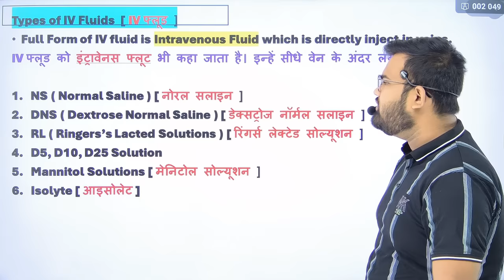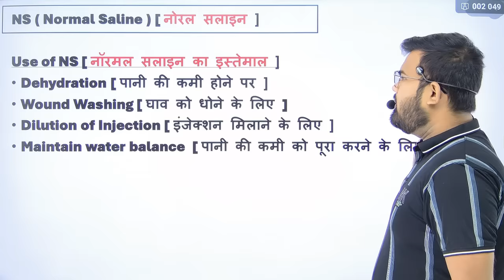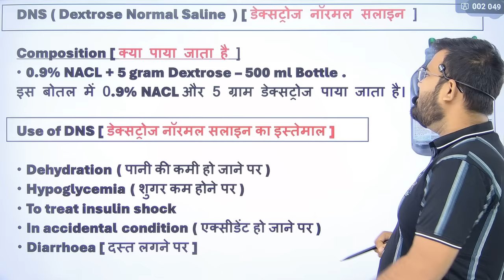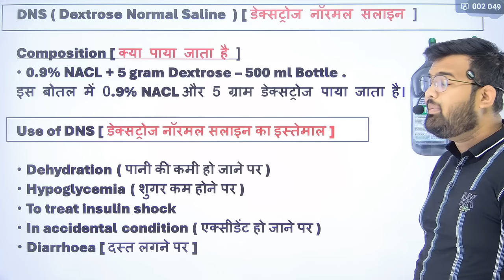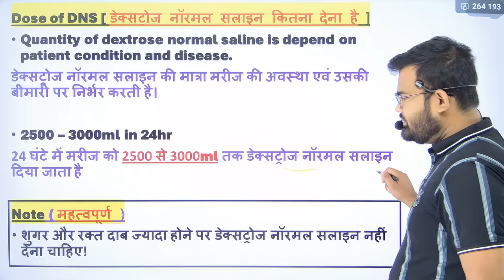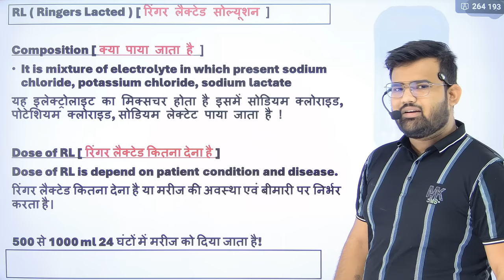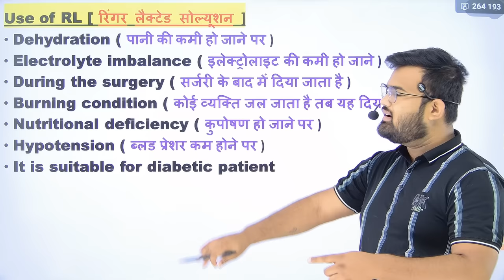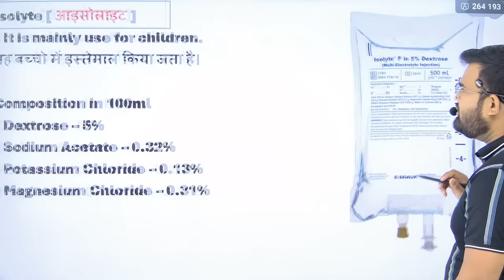IV बॉटल | NS | DNS | RL | IV fluid | Medicine | Treatment | Pharmacy | Doctor | Bhms | Bams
NS
Normal saline
DNS
Dextrose Normal Saline
D5
Dextrose 5
Mannitol Solutions
Menitole Solutions use
iv fluids in hindi
iv fluids kaise lagaye
iv fluids types and uses
iv fluids nursing
iv fluids uses
iv fluid administration
iv fluids and their uses
iv fluids and electrolytes
iv fluid bottle
iv fluids classification
iv fluids composition
iv fluids dns
iv fluids dose
iv fluids explained
iv fluids made easy
Iv fluids for diarrhea
iv fluids for dehydration
iv fluids for diabetic patient
iv fluids types
iv fluids types and uses in hindi
iv fluids types chart
Iv fluids types in hindi
type of iv fluids
types of iv fluids in hindi
IV fluid bottle kitne prakar ke hote Hain
Composition of IV fluid
Use and Dose of IV Fluids
Price of IV fluids
iv fluid kaise lagate hain
Iv fluids for hypertension
Iv fluids for diabetes
Paediatric
Paediatric medicine
Paediatric syrup
Baby syrup
Paediatrics disease
Pediatrician
Antibiotic syrup
Antipyretic syrup
Anti allergic syrup
Multivitamin syrup
Allergic medicine
Treatment of allergy
Injection for skin allergy
Types of allergy
Treatment of disease
Medicine knowledge
Medical Knowledge
Hospital knowledge
Doctor knowledge
Hospital knowledge
Hospital staff knowledge
Medical Knowledge
Medical students
Medicine knowledge
Anti depression medicine
Psychology of Nursing
Psychology treatment
Psychologist
Analgesic medicine
Antacid medicine
Painkiller medicine
Type of painkiller
Antibiotic medicine
Antipyretic medicine
Anti allergic medicine
Antihistamine
Anti anaemia medicine
Multivitamins
H2 blocker medicine
H2 receptor medicine
Antifungal medicine
Antiviral medicine
Painkiller injection
Painkiller tablet
Antibiotic medicine
Antibiotic class
Antibiotic injection
Antibiotic tablet
Painkiller medicine
Headache medicine
Medicine mechanism
Painkiller medicine
Best Painkiller Medicine
Painkiller injection
Antiinflammatory Injection
Wound Healing Medicine
Antiinflammatory medicine
Antiinflammatory injection
Antibiotics injection
Antibiotics Tablet
Antifungal medicine
Emergency Injection
Emergency medicine
Antibiotics injection
Gastritis injection
Gastritis medicine
Antiemetic drugs
Antiemetic injection
Antiemetic medicine
Nursing knowledge
Pregnancy sonography
Pregnancy ultrasound Report
Hospital staff
Hospital related knowledge
Mbbs student
Biology students
Doctor knowledge
Bhms students
Bams students
Nursing knowledge
Nursing staff
Paramedical staff
Paramedical knowledge
Pharmacy students
Pharmacy knowledge
Medicine knowledge